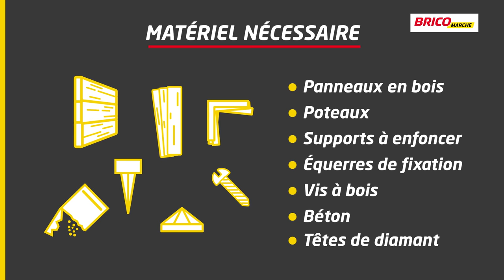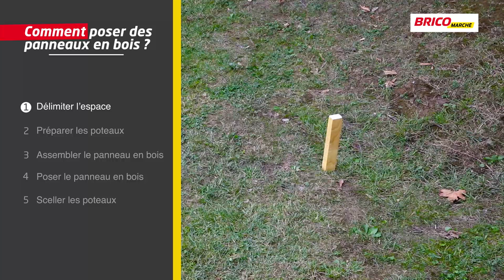Comment poser des panneaux en bois ? | Bricomarché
🌳 Excellente alternative au grillage ou au traditionnel muret de pierre, la pose de panneaux de bois vous permet de profiter de votre jardin sans vous inquiéter de regards indiscrets. Peu complexes à installer, les palissades de bois existent en plusieurs essences, dimensions et styles parmi lesquels choisir. Découvrez comment installer des panneaux en bois grâce à cette vidéo explicative.

Pour vous rendre à l'étape de votre choix, cliquez sur les chapitres affichés dans la barre progression de la vidéo :
0:41 - Délimiter l’espace
1:47 - Préparer les poteaux
2:37 - Assembler le panneau de bois
2:55 - Poser le panneau de bois
3:46 - Sceller les poteaux

Laissez sécher et profitez ensuite sereinement de votre extérieur 😀

🔸 Installer un brise vue, monter un gabion ou une clôture souple... Découvrez toutes nos vidéos explicatives dans la playlist

🔸 Comment installer un brise-vue ?

🔸 Comment poser des panneaux en bois ?